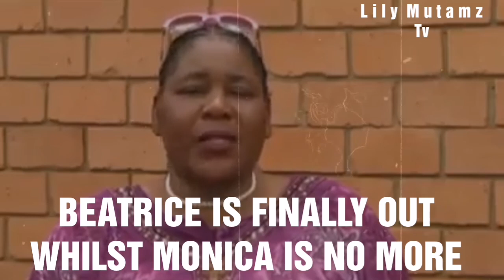BEATRICE HAMGWENDA LONGEST SERVING ZAMBIAN FEMALE PR!SON£R SET FREE